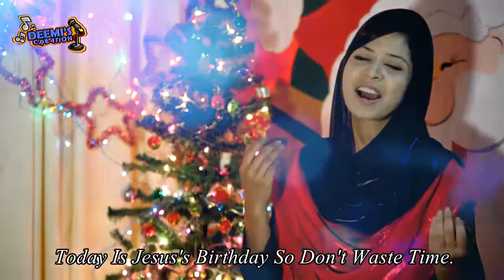New Christmas Geet 2017 HD Yasu Di Salgira by Roma Carolyn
New Maseehi Geet 2017 HD
New Hindi Worship Songs 2017 HD
New Hindi Christian Songs 2017 HD
New Urdu Christian Worship Song 2017 HD
New Hindi Jesus Songs